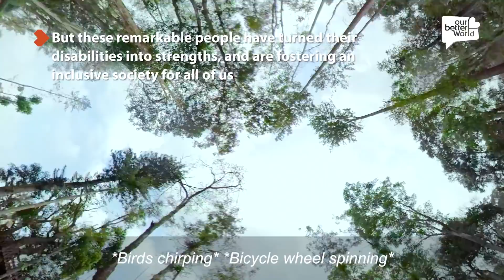In a Different Sense - A VR series by Our Better World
They see, hear and move differently in a world that often excludes them.

Journey with these individuals with disabilities as they push for inclusion through these three stories — our first stories to be told in VR.

In Indonesia, explore Yogyakarta with Triyono, who created motorbike taxis for people with physical disabilities like himself. In Singapore, Grace, a theatre practitioner, pulls back the curtain on life with an invisible disability. In India, Divyanshu, who lost his sight when he was 19 years old, goes mountain biking with adventurers with and without disabilities.